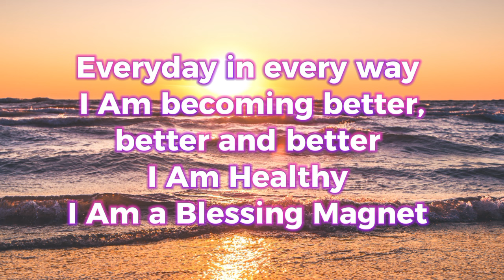PINAKA MASWERTENG AFFIRMATIONS NA KAPAG GINAWA MO SUNOD SUNOD NA SWERTE AT PERA 🍀 August 18, 2024